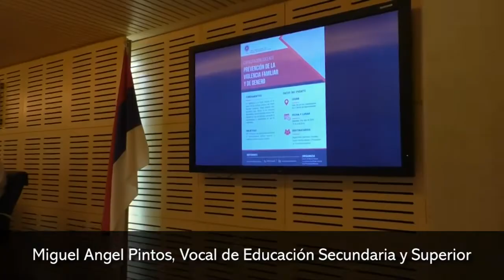Cambios en los perfiles de violencia en las escuelas secundaria